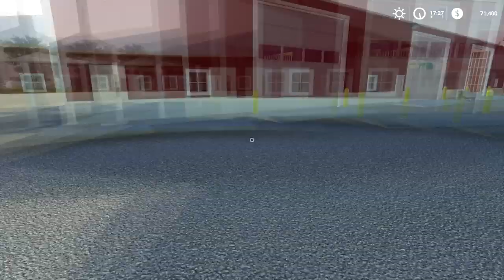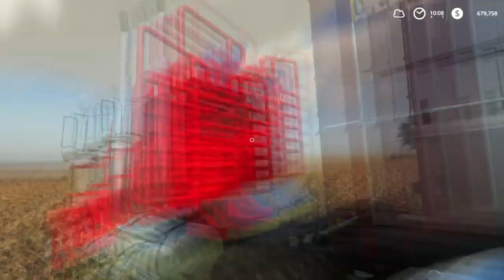Selling pellets & cotton bales, new truck | County Line Farm | Farming simulator 19 | Timelapse #17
Welcome back to the County Line Farm Timelapse. First, let's send our tractor to cultivate the field. We fill our air seeder with seed and fertilizer and send to the field to sow poppy. Let's hook our trailer and go sell pellets. The next morning we continue to sell pellets. Now a good price to sell cotton. Let's pick up cotton bales and carry them for sale. We need a more powerful truck to increase the speed of transportation.